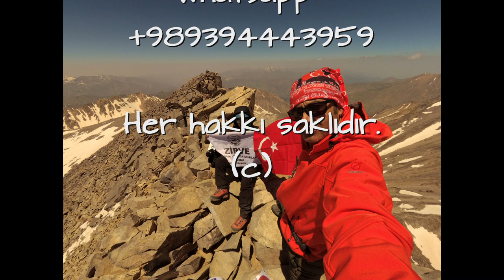ALLAH'IN PARMAĞI DAĞI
İran Elbruz'unun (Alborz) en yükseği... dağlar delisi, yollar delisi. İlber Ortaylı'nın dünyada en önce görülmesi gereken iki kentten biri gördüğü Yazd / Yezd kentindeyiz. Diğer kent İsfahan'dır. Buraları görmeden Türkiye'yi anlayamazsınız demektedir büyük tarihçi. Bir Ömür Nasıl Yaşanır kitabından uyarlamadır. Dağdan sonra kentlere... Yezd -1.